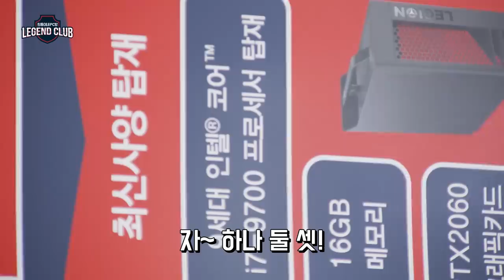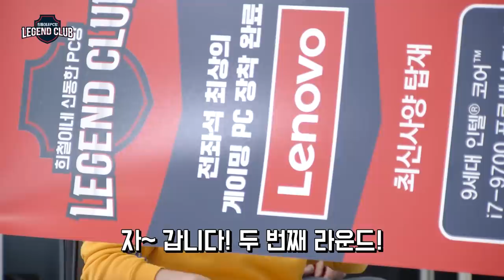촉촉해 지기 시작한 오하영! 희동이네 PC방이 눈물 바다가 된 이유!! 희철형 미안해! 나 신동이야 (feat. 👀싸움) | 레전드 클럽 Ep 5-6 (Apex 레전드)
👉🏻치밥은 역시~ 포차천국! 밥도먹고 술도먹는 포차천국편 방송예정 ! 🎁
👉🏻APEX는 미라지의 크리스마스파티 수집품 이벤트 중 🎄

희동이네 PC방이 눈물바다가 된 이유는?! 하영아 울지마~!
✔'레전드 클럽 : 희철이네 신동한 PC방' 게스트 "오하영 그리고 펜타곤!"